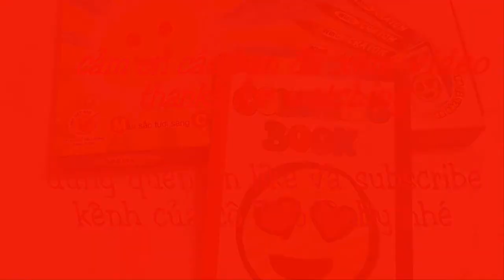Tô màu tranh bé đi học-Coloring pictures to go to school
Video này diễn tả cách tô màu tranh bé đi học-Coloring pictures to go to school . Nó giúp các bé biết cách tô màu tranh  và nhận biết một số màu cơ bản: đỏ, xanh lam, vàng, trắng, hồng, nâu,...